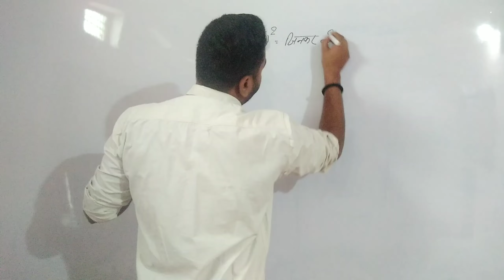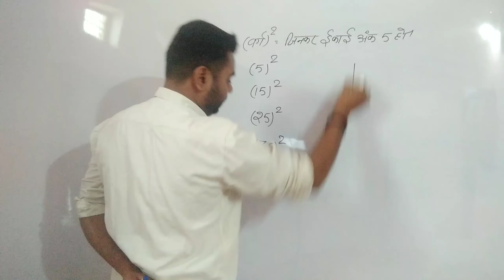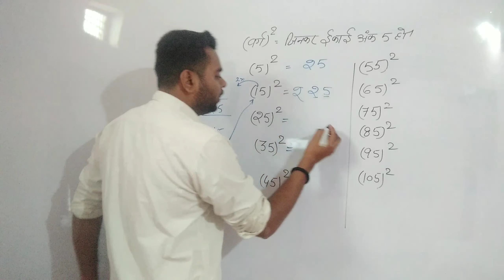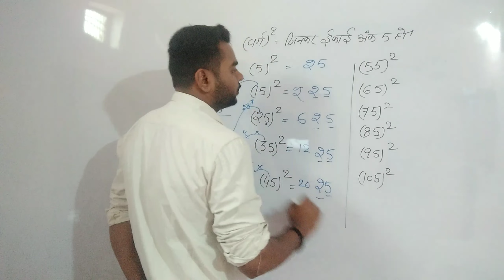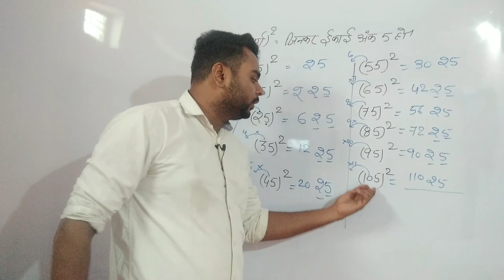🌐Square# tricks in 1 minit🤗🤗🤗 (if unit palace is 5)